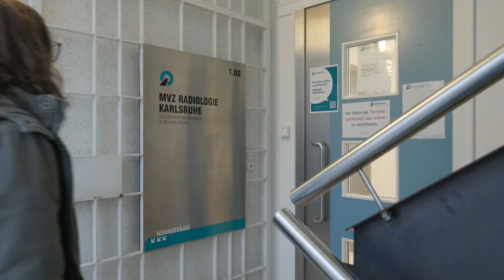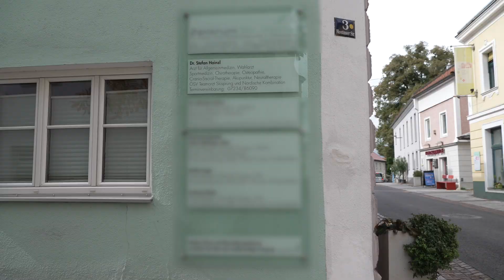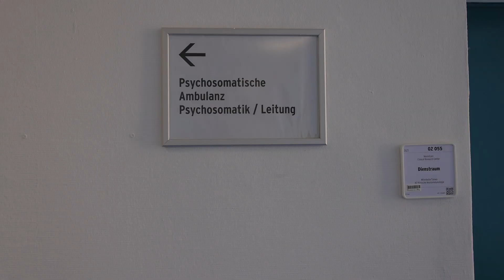The Coimbra Protocol: Stopp autoimmune diseases!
See the story of Silke Schönauer and Dr. Stefan Hainzl MD, both patients with multiple sclerosis, who were able to overcome their autoimmune disease with the Coimbra Protocol. Learn about the activities of the german based non-profit organization CoimbraProtokoll gGmbH and learn how you can help them finance research into this all natural and powerful treatment that was founded by Prof. Dr. Cicero G.Coimbra and has helped thousands of patients worldwide to overcome aggressive autoimmune diseases.

For more information and to find a doctor that is trained and certified to apply the Coimbra Protocol please look at our